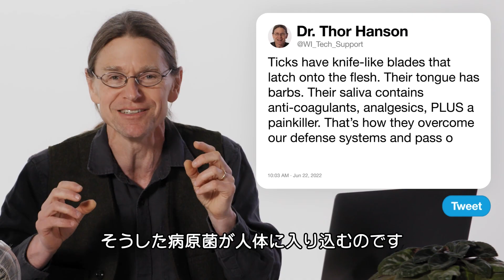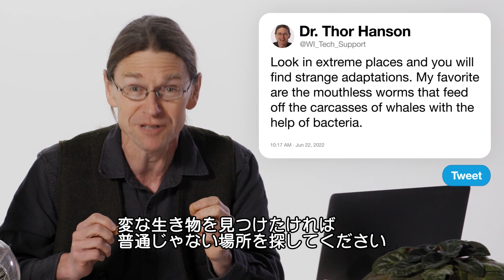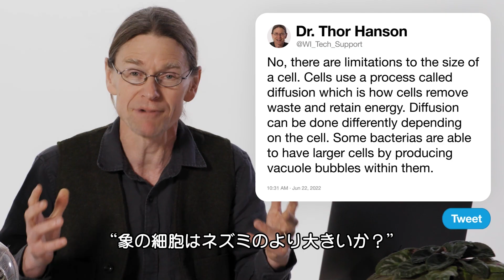生物学者だけど質問ある？【PART2】 | Tech Support | WIRED.jp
生物学者のソーア・ハンソンが「Tech Support」（テックサポート）に2度目の登場。Twitter上の生物学に関する質問に更に回答する。